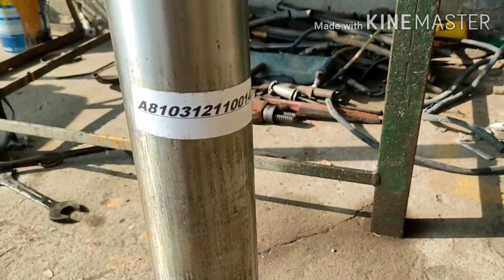Trocando o embuxamento da caçamba da escavadeira sany 215c